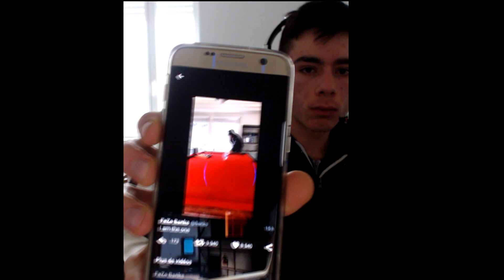CARNAGE EN R&D SUR BO2 I CAMOUFLAGE PUTACLIK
TRES IMPORTANT :

7 € de réduction pour vous inscrire sur l’offre de votre choix à avec mon code « ZyRaXHDRoadto1Mgamo7 »
300 points offerts sur ZappyDay – le site qui vous fait gagner plein de cadeaux facilement en cliquant